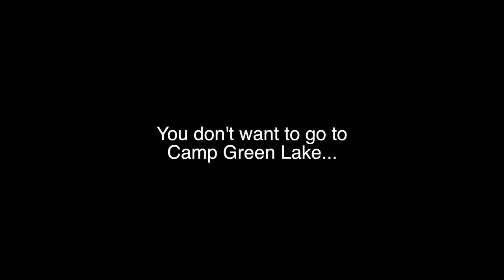Holes : Book trailer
My Mom handed me this book, and i will admit, i was not thrilled.  I didn't even love the first chapter.  I was so wrong! I love this book! I loved each of the characters, I loved the story of Green Lake and the boys camp.  Trust me, you need to give 'Holes' a chance!